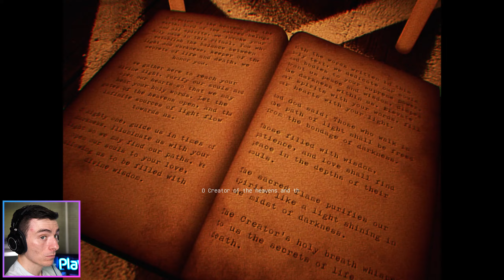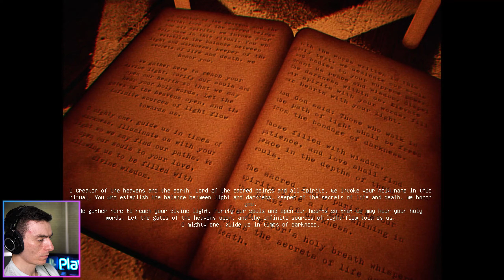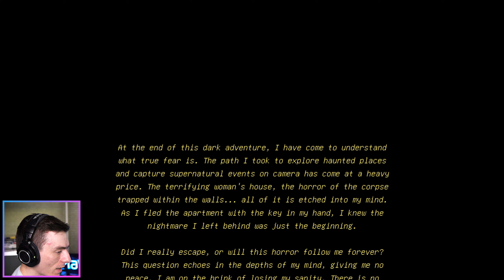I Broke [REC] Paroxysm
I'm so good (bad) that I broke the game! I also got WAY too scared!

0:00 (I Am)
3:26 (Ew, Reading)
4:30 (Super Scared)